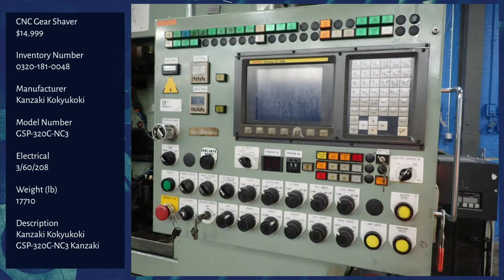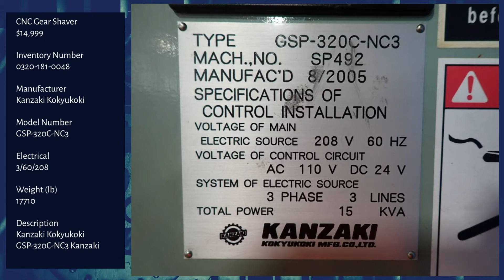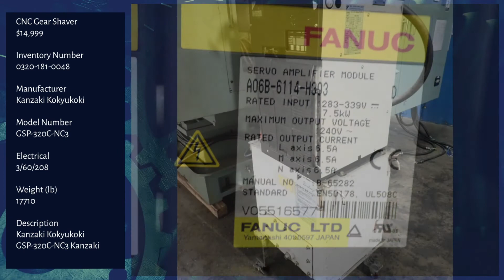CNC Gear Shaver for Sale at HGR Industrial Surplus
CNC Gear Shaver
$14,999

Manufacturer
Kanzaki Kokyukoki

Model Number
GSP-320C-NC3

Electrical
3/60/208

Weight (lb)
17710